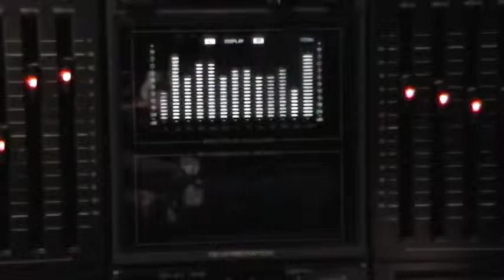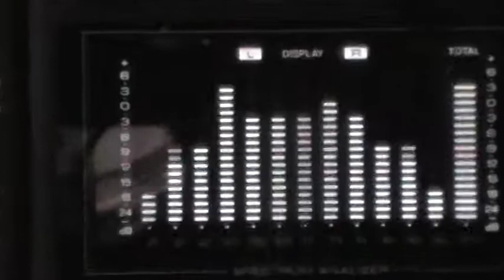DEMO OF MAC DADDY VINTAGE KENWOOD GE-1100 GRAPHIC EQ w/ SPECTRUM & REVERB FOR SALE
DEMO OF VINTAGE KENWOOD GE-1100 GRAPHIC EQ w/ SPECTRUM & REVERB FOR SALE by SOHOAUCTION on Ebay